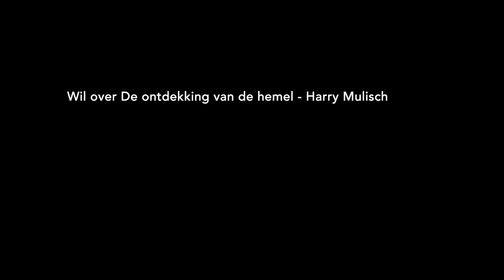Wil over De ontdekking van de hemel - Harry Mulisch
– BOEKENTIPS IN 1 MINUUT – "Er komen heel veel dingen in voor dat je denkt: ja, dat gebeurt gewoon, zoals het leven ook is eigenlijk." – Wil, 72, gepensioneerd, Amsterdam.